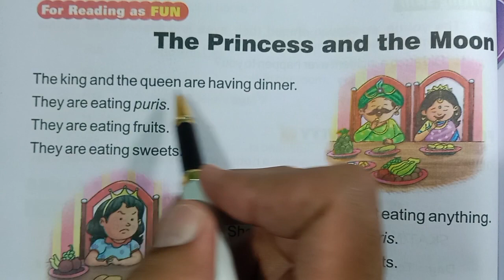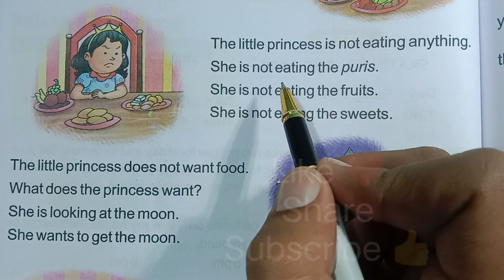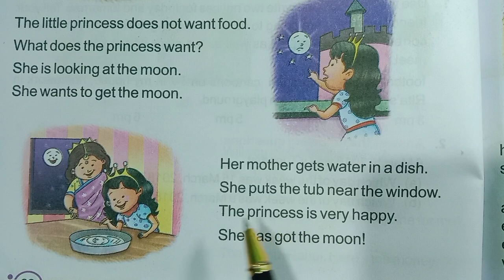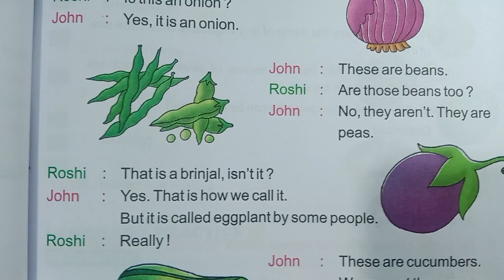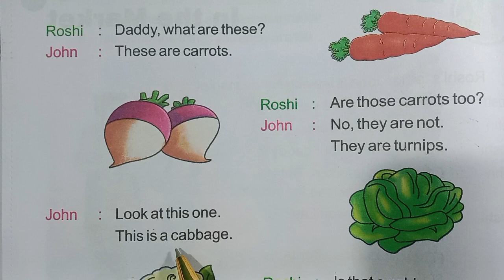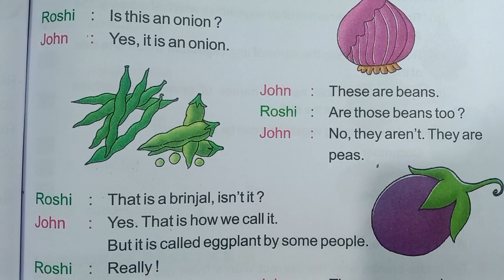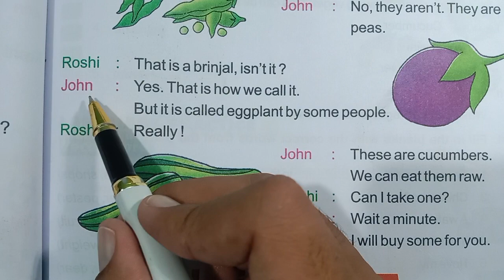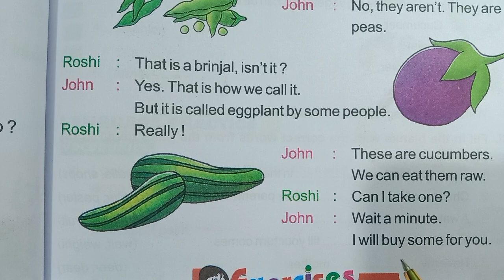English reading story with translate || English practice/learning | akash etp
english me interview kaise deenglish speaking practice

english speaking story in hindi

english speaking practice with stories

english speaking practice akash

english song

english movie

english ringtone

english spoken
english reading
english practice
akash etp